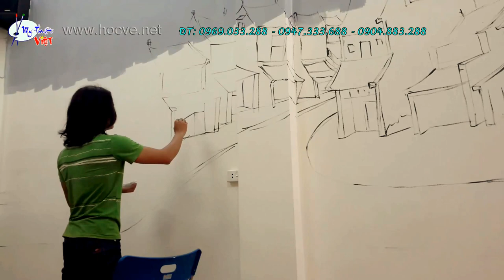Vẽ tranh tường phố cổ đen trắng, Họa sĩ chuyên nghiệp, Ai có nhu cầu học vẽ tham khảo link bên dưới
Công trình thi công tại Ngõ Trạm, phố cổ Hà Nội, Nhận thi công vẽ tranh tường 3d trên toàn quốc.